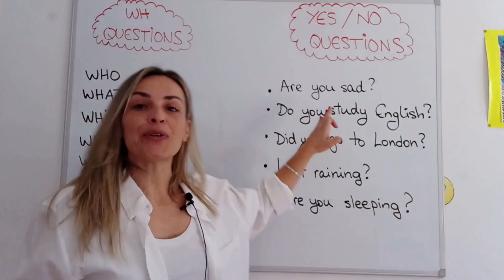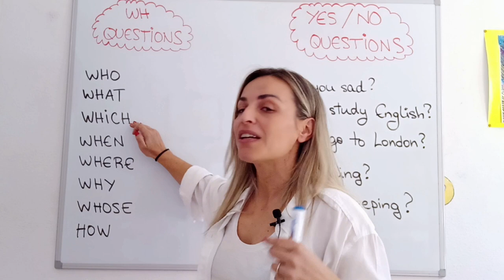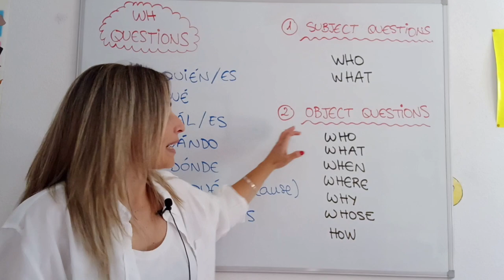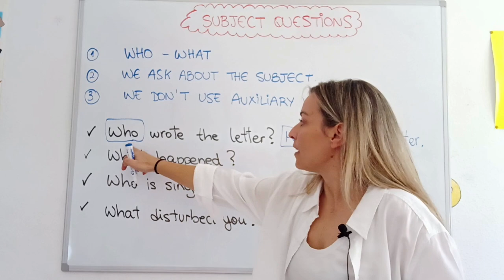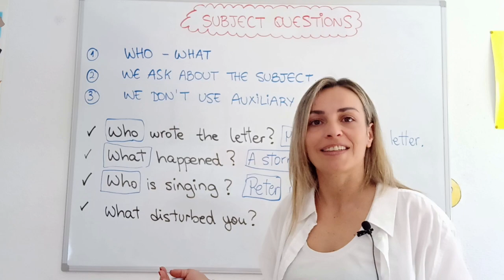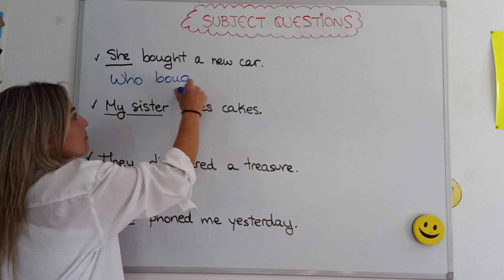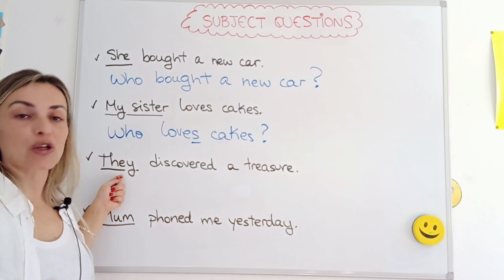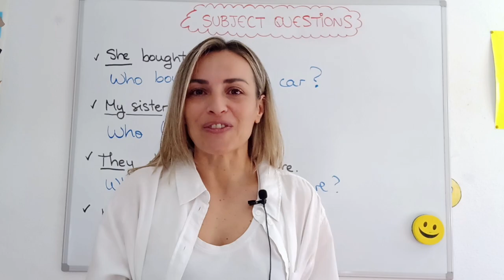🟢 Como hacer PREGUNTAS en INGLES **WH-QUESTIONS** - Subject/Object Questions in English ⁉️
✴️ Aprende a usar las **WH QUESTIONS** y a hacer PREGUNTAS en INGLÉS. Con EJERCICIOS!!

Ánimo!! 💪